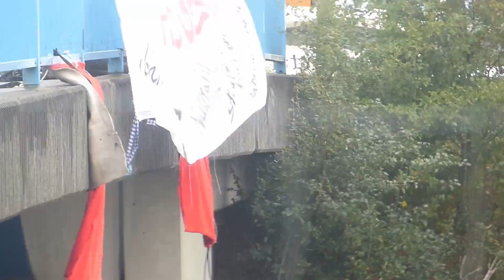#6 Danni Räumungs Report - A5 Blockade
Heute war mal nicht so viel los. Im Maulbacher Wald wurde weiter geräumt und gerodet, die A5 wurde Blockiert& an einem Kreisverkehr in Homberg (Ohm) wurde demonstriert.
Ich war den ganzen Tag unterwegs und bin glaube ich gerade dabei mich komplett zu überarbeiten. Morgen bin ich nochmal etwas unterwegs, in den kommenden Tage werde ich aber versuchen die Geschichten der Menschen hier aufzunehmen und mit euch zu teilen.

Und mich mal etwas zu entspannen. Habt noch einen Schönen Tag :)